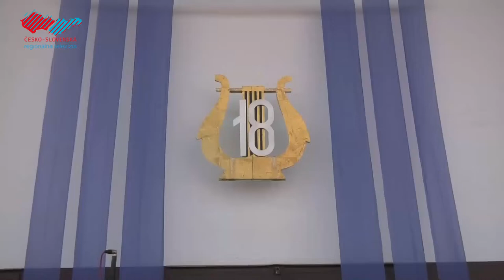Holíčskym amfiteátrom zneli ľudové pesničky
V Holíči sa uskutočnil 18. ročník tradičného Medzinárodného festivalu dychových hudieb "Z oboch brehú Moravy". Na pódiu sa predstavili záhorácke aj moravské dychové hudby vrátane domácej Májovanky, ktorá tento festival organizuje.